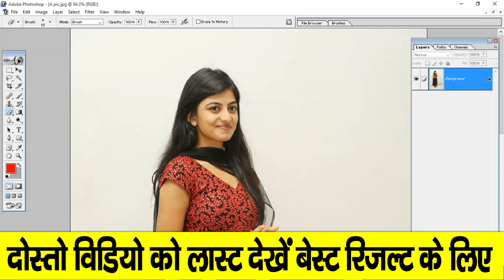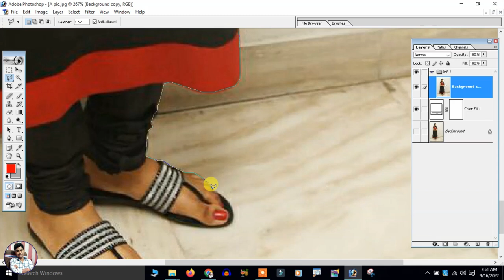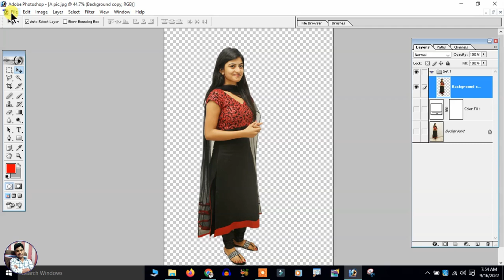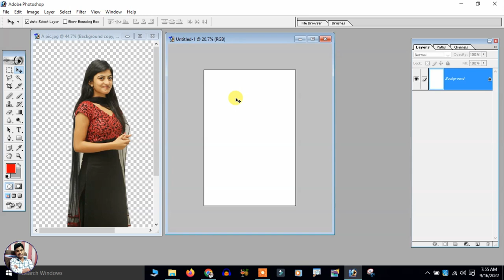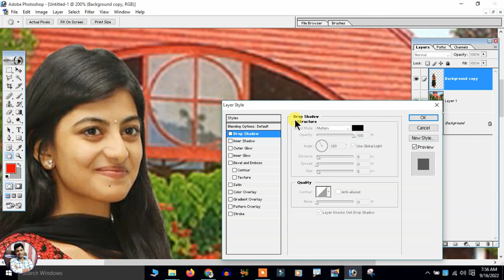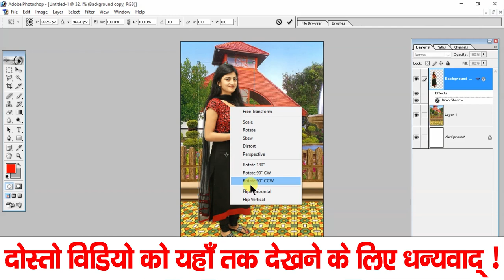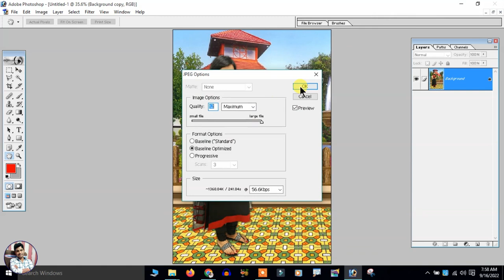Photoshop Me Full Size Photo Kaise Banaye | Big Size Photo Kaise Banaye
Photoshop Me Full Size Photo Kaise Banaye | Big Size Photo Kaise BanayePassport Size. Passport Size Photo. Full Size Photo Print Kaise Kare. Big Size Photo Kaise Banaye. Bada Size Photo Kaise Banaye. Bada Size Wala Photo Kaise Banaye. Photoshop Me Joint Photo Kaise Banaye. Full Photo Ka Size Kitna Hota Hai. Bara Photo Kaise Banaye. Bada Photo Kaise Banaye